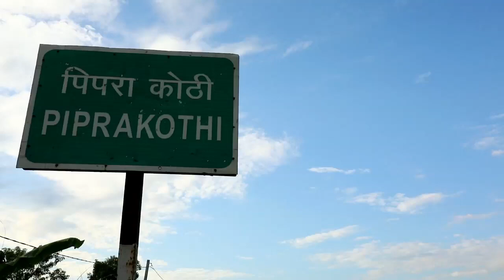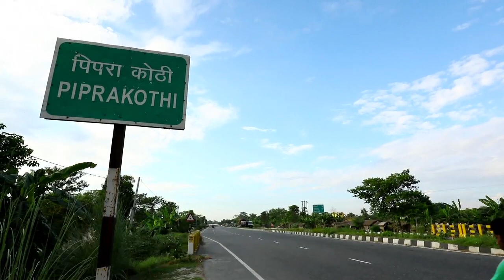Piprakothi at Motihari District in Bihar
Piprakothi is a Block situated in East Champaran district in Bihar.